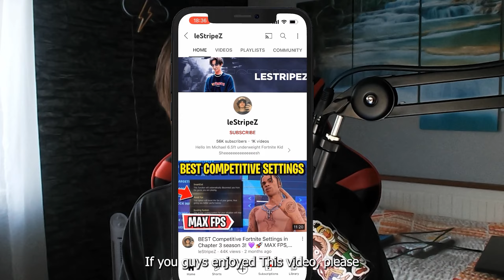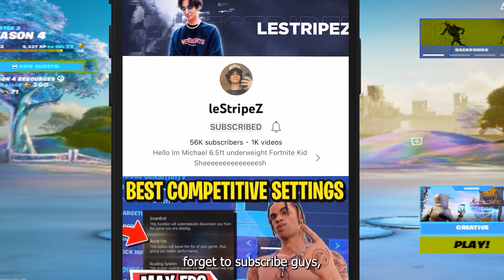Fortnite but its WINDOWS XP.. (Basically)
In this video, I'm playing Fortnite on my computer using the lowest graphics settings possible. This is basically how Fortnite looks on Windows XP.

If you're aiming to play Fortnite at the lowest graphics settings possible, then this is the video for you! I'll show you how to play Fortnite on a low-resolution computer and how to get the lowest frame rate possible in Fortnite gameplay. If you're looking to play Fortnite on a crappy computer, then this is the video for you!

► Title: Fortnite but its WINDOWS XP.. (Basically)